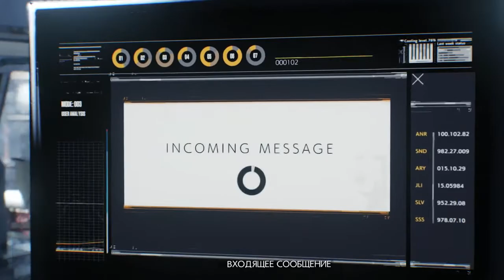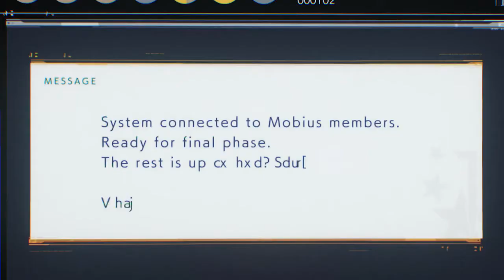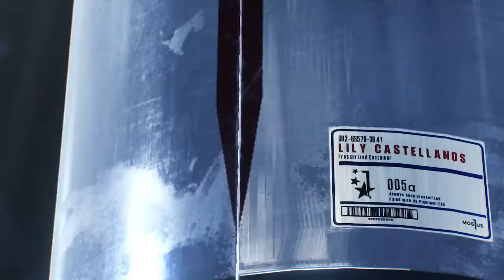Evil Within 2 - Walkthrough: Chapter 17 / Глава 17